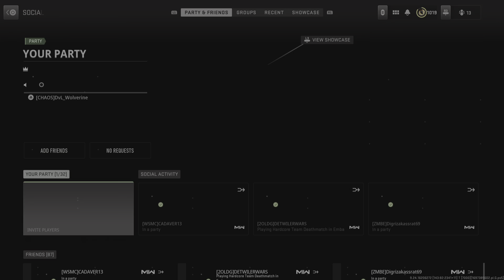Team wipe DMZ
Playing the angles